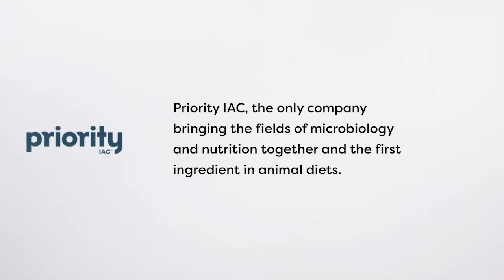Microbiology Nutrition & Dairy Cow Performance - Dr. Javier Alba Mayagoitia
In this episode of The Dairy Nutrition Blackbelt Podcast, Dr. Javier Alba Mayagoitia from Priority IAC explains how microbial-driven nutrition can stabilize rumen function and support healthier, more efficient dairy cows. He covers targeted strains, rumen fermentation challenges, and practical feeding principles producers can apply on-farm. Learn how microbiology connects with nutrition to strengthen performance. Listen now on all major platforms.

"Smartbacteria is a concept that includes strains with specific functions for digestion, disease prevention, and cow health."

Meet the guest: Dr. Javier Alba Mayagoitia is a veterinary microbiology nutritionist and Director of Priority IAC México. With 32 years in dairy and beef cattle practice across mastitis, herd management, and nutrition, he now focuses on microbiology-based feeding strategies.

What will you learn:
(00:00) Highlight
(00:57) Introduction
(04:37) Smartbacteria explained
(05:57) Preventing acidosis
(07:45) Nutrition principles
(09:43) Feed management tips
(11:02) Protein efficiency
(13:51) Closing thoughts